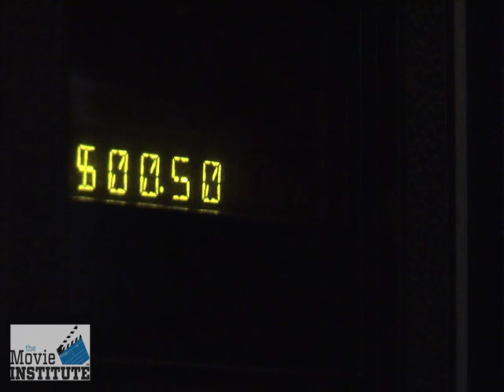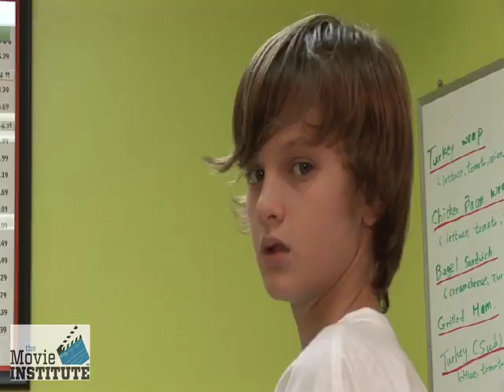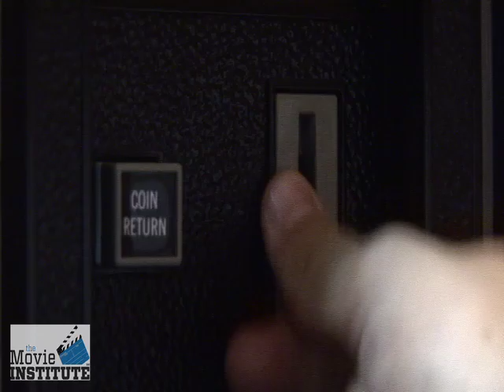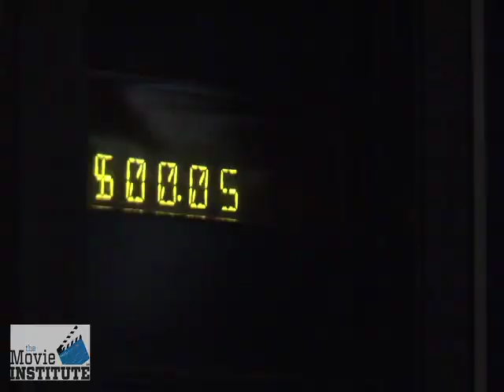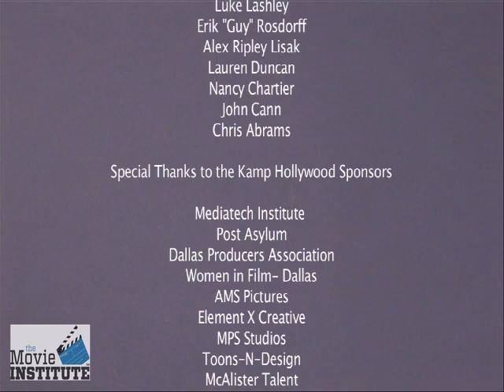Whap Job Cleargy Entertainment "Chasing Jefferson"